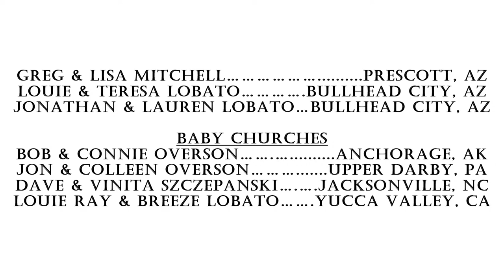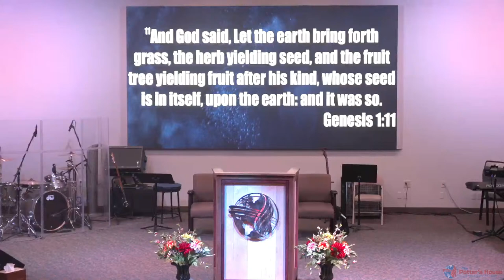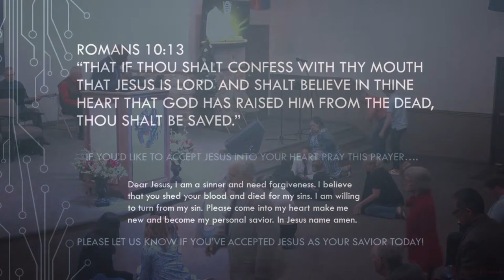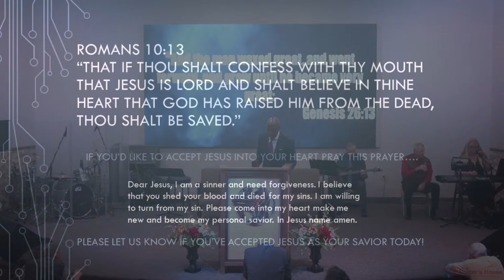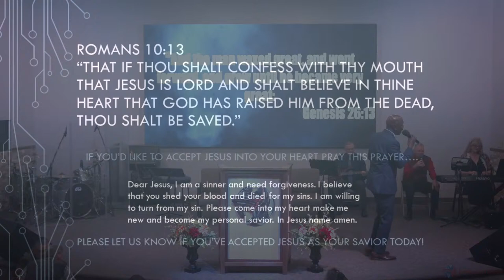DNA 2.0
Tuesday Night Service
International Evangelist/ Pastor Alvin Smith